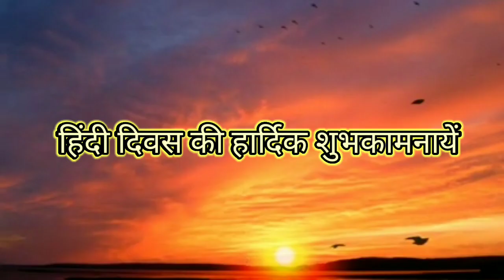हिन्दी दिवस की शुभकामनायें